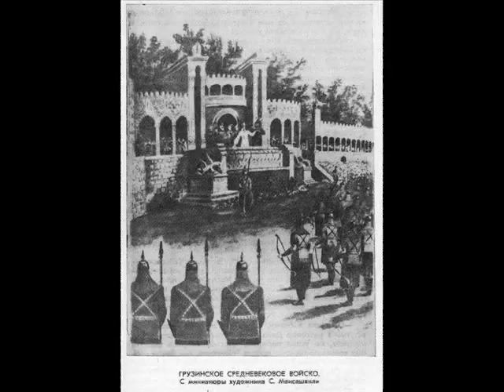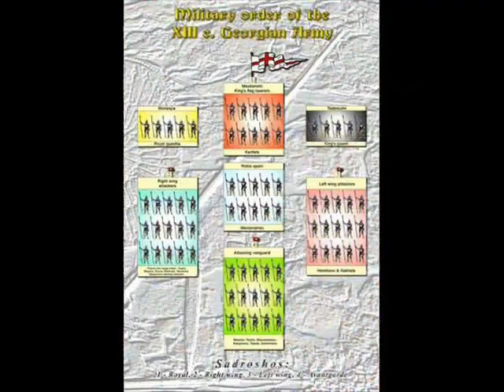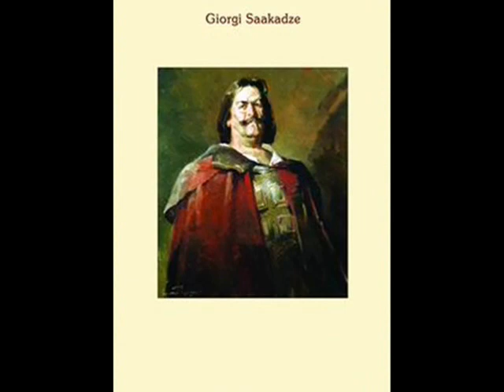Crusaders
The Kingdom of Georgia